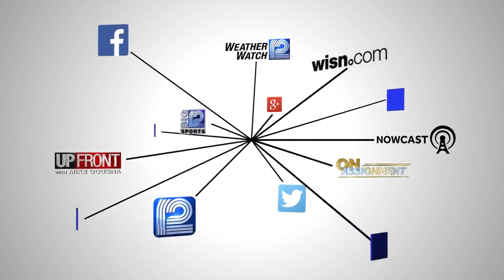Two dead in Kewaskum home invasion shootout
The Washington County Sheriff's Office says that a home invasion later led to an shootout with deputies.